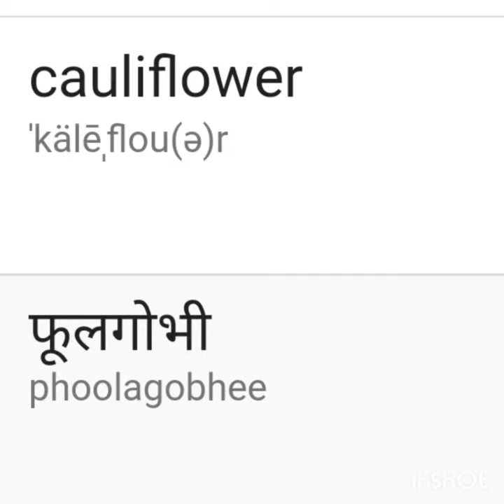cauliflower means # cauliflower meaning in hindi # shorts # shortsfeed pronunciation # englishword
your queries regarding cauliflower word

cauliflower means

cauliflower meaning in hindi

cauliflower mea

cauliflower meal maker curry in telugu

cauliflower meal maker curry in tamil

cauliflower means

cauliflower meal maker gravy

cauliflower meal maker curry

cauliflower means kya hota hai

cauliflower meat recipes

cauliflower meaning in tamil

cauliflower meal maker kurma